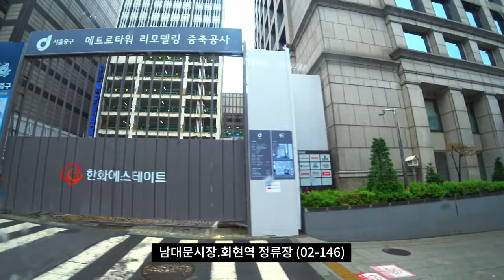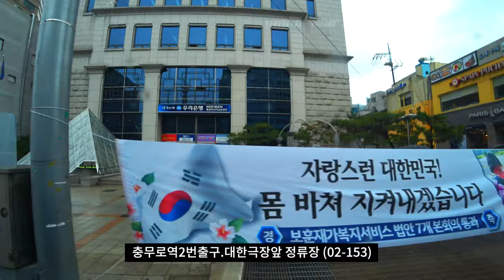[4K] [미스터 로드뷰 Mr. Road View] 72화 | 비오는 촉촉한 날씨에 421번 버스 타고 녹사평역~충무로역 이동하기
비오는 촉촉한 날씨에 421번 버스 타고 녹사평역~충무로역 이동하기

Intro [00:01~00:07]
녹사평역 정류장 (03-186) [00:08~00:14]
전쟁기념관 정류장 (03-184) [00:15~01:16]
삼각지역11번출구 정류장 (03-228) [01:17~02:30]
숙대입구역 정류장 (03-009) [02:31~04:24]
갈월동 정류장 (03-011) [04:25~06:05]
서울스퀘어앞 정류장 (02-282) [06:06~07:15]
남대문시장.회현역 정류장 (02-146) [07:16~09:42]
명동입구 정류장 (02-149) [09:43~11:03]
퇴계로3가.한옥마을.한국의집 정류장 (02-152) [11:04~12:12]
충무로역2번출구.대한극장앞 정류장 (02-153) [12:13~12:41]

* Edit Program : Final Cut Pro